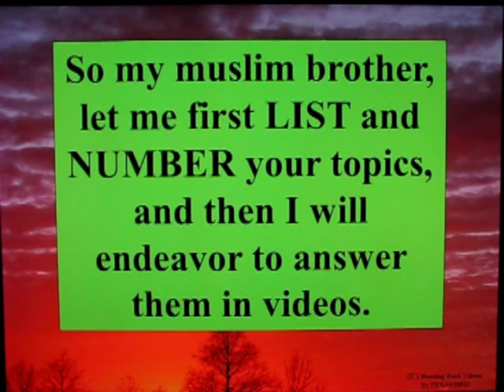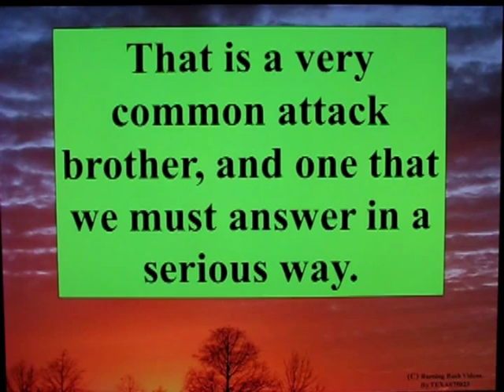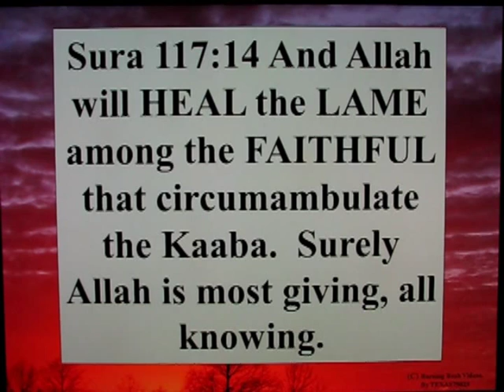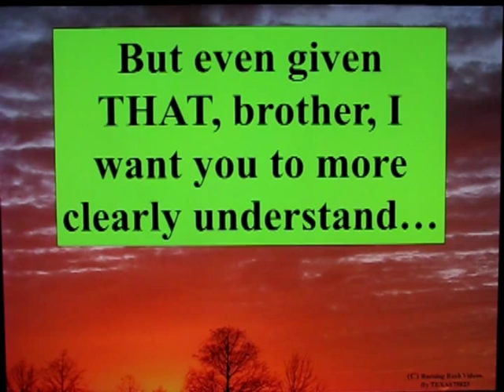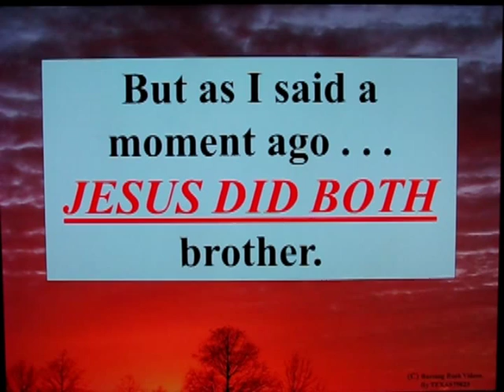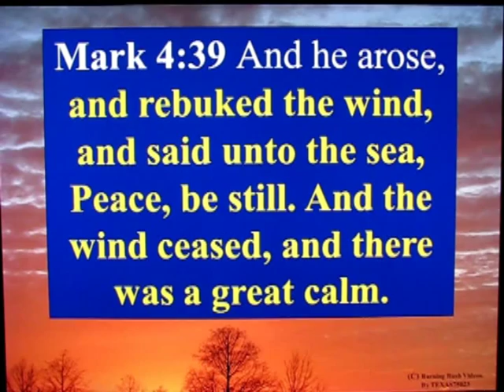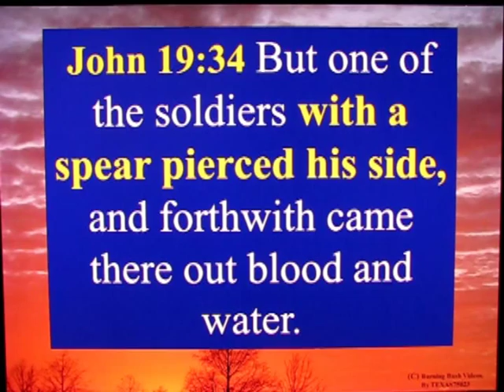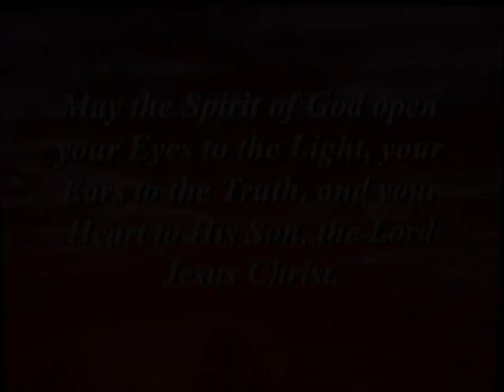Letter To A Muslim Brother - 50 A - Is Jesus God ?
Another list of topics, which I will answer as a SERIES ( 50 A - ??? )